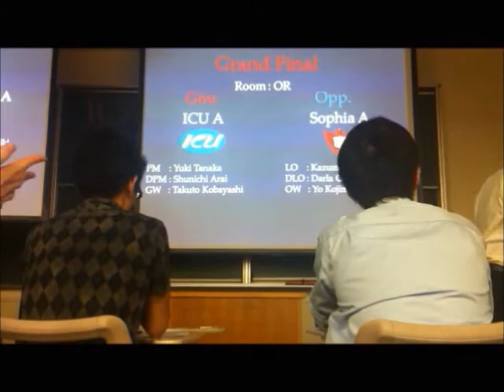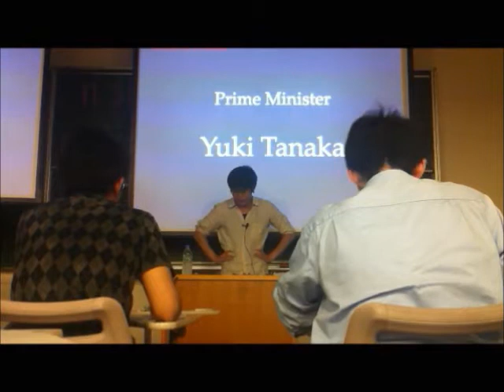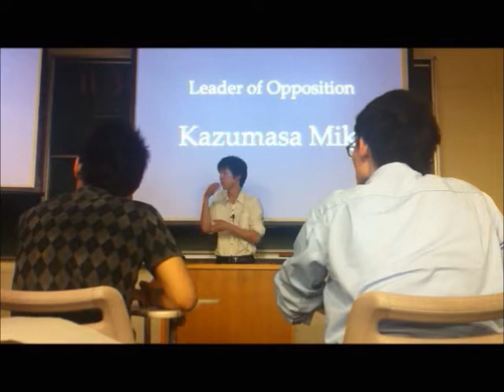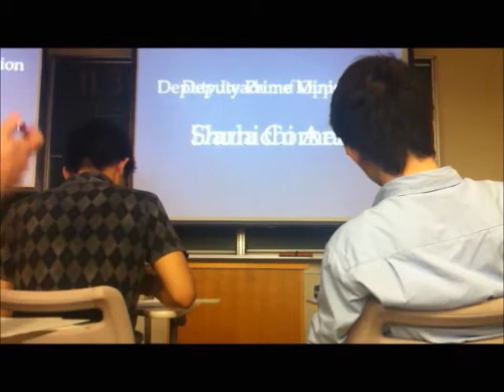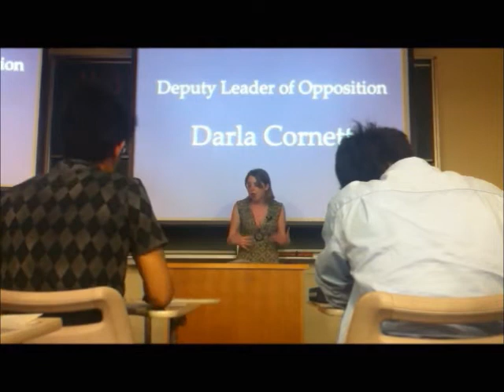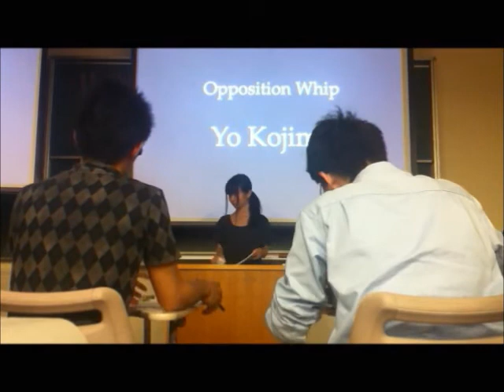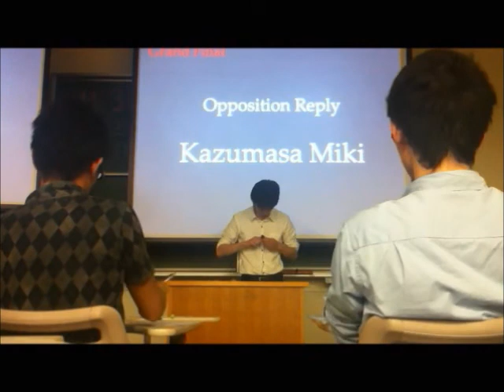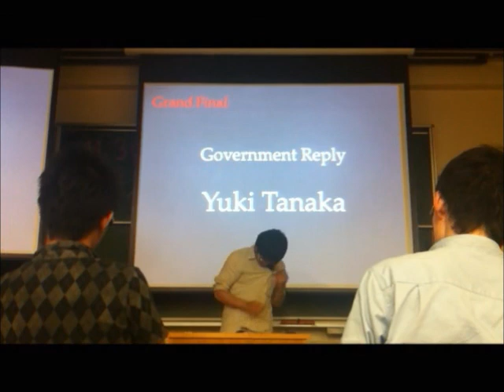2012.06.10 Grand Final, 12th Gemini Cup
Motion: THW televise the executions of criminals.
ICU A vs Sophia A
12th Gemini Cup, hosted by IXIA Debate Union